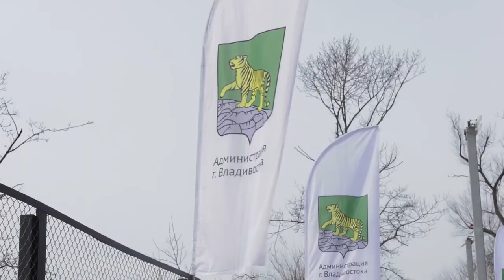Кубок главы Владивостока по дворовому хоккею.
Финал турнира по дворовому хоккею состоялся в минувшие выходные на муниципальной хоккейной коробке по улице Русская, 86. За решающей битвой наблюдали десятки болельщиков.